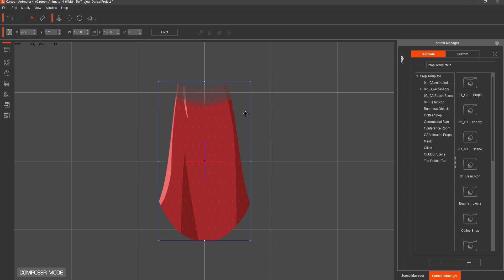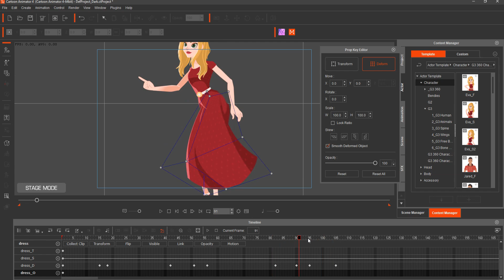Cartoon Animator 4 - Dress animation